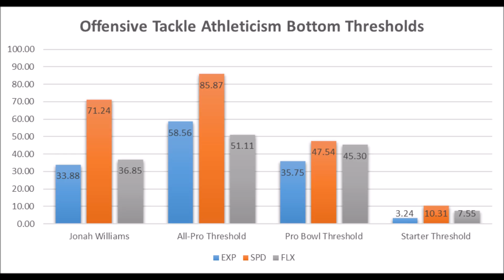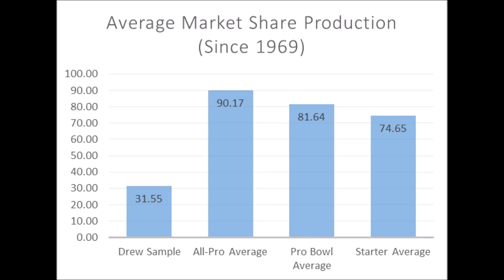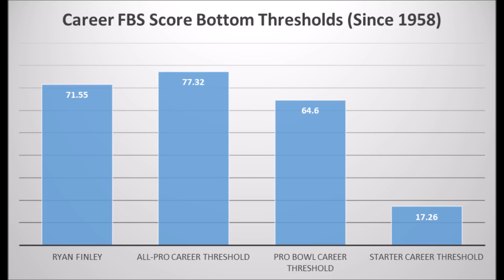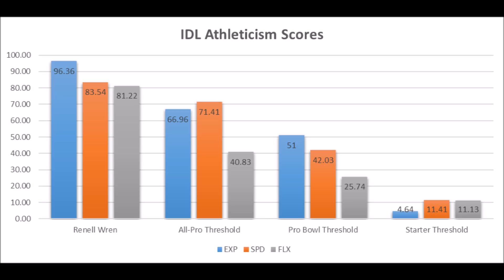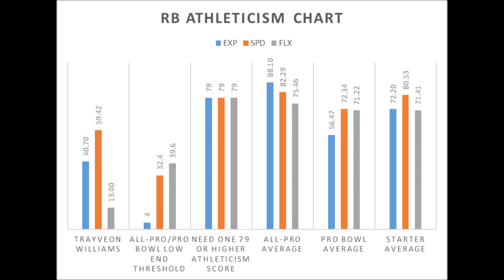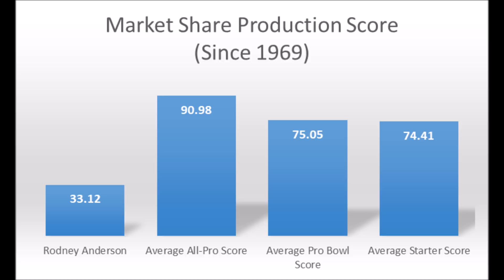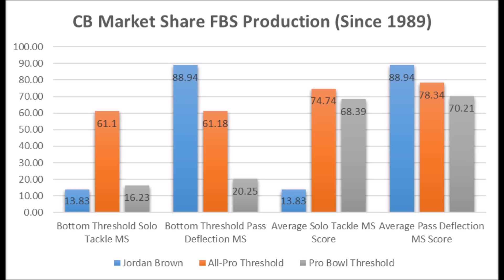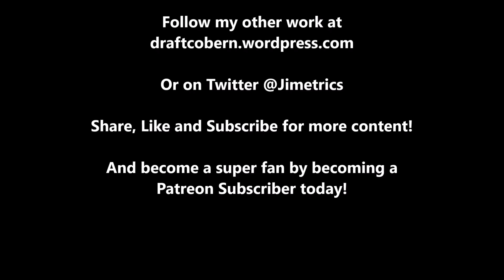Cincinnati Bengals 2019 NFL Draft Analytics Review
A final look at the Cincinnati Bengals 2019 NFL draft based on analytics.

Artist : Otis McDonald
Title : Not For Nothing
Genre : Hip Hop & Rap
Mood : Funky